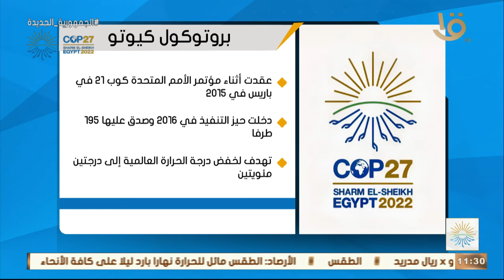تغطية خاصة | انفو جراف عن بروتوكول كيوتو